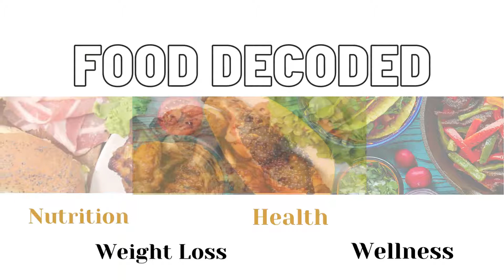Ep 6 Nutrition and Heart Health 1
Everyone I know knows at least one other person in the family or circle of friends suffering from HBP or heart condition. I am sure you do too.
So why are Black adults so predisposed to high blood pressure? And with most of the risk factors being controllable, are we just unaware of the risk factors, blatantly ignoring  them or just don't know how to mitigate them?

Welcome to Food Decoded where I help Black adults reset their relationship with food, break free from fad diets, lose weight and eat healthy.

The Weight Loss Code Bundle (incl. Workbook @ Journal)

WORK WITH ME:
The No Diet Zone Weight Loss Boot Camp

EQUIPMENTS:
Lights: 18-inch Outer Dimmable SMD LED Ring Light Kit
Camera: Samsung Galaxy Note10+ Lite Mobile Phone
Laptop: Dell Latitude 5310 Laptop